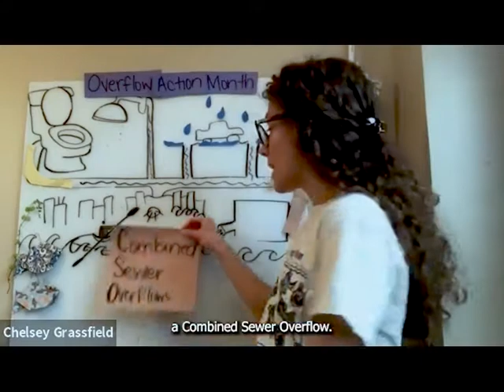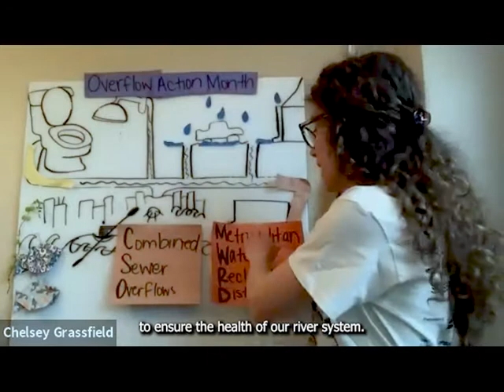Overflow Action Month: Introductory Video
Friends of the Chicago River and our partners at the Metropolitan Water Reclamation District are designating April as Overflow Action Month. Watch Policy Specialist Chelsey Grassfield explain combined sewer overflows, their impacts, and what you can do to help.